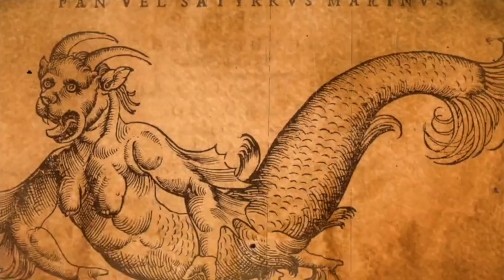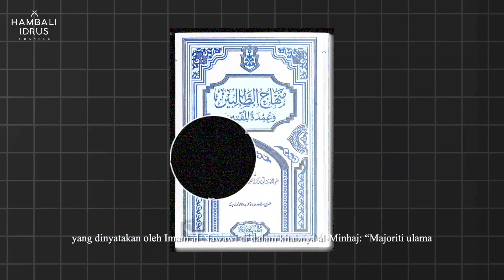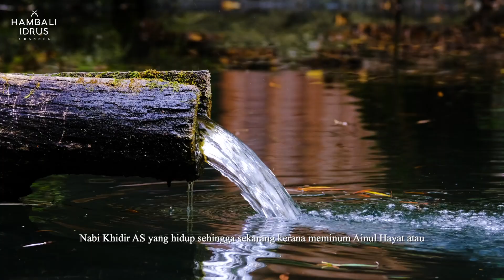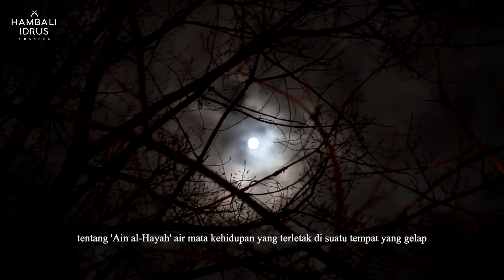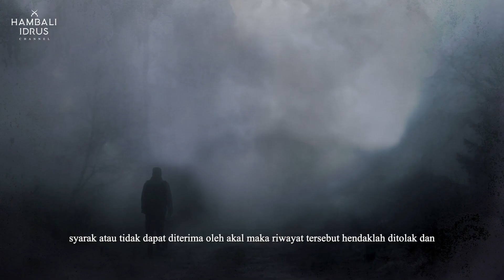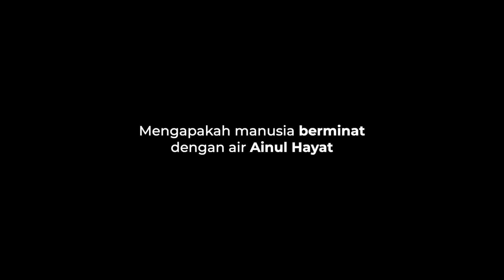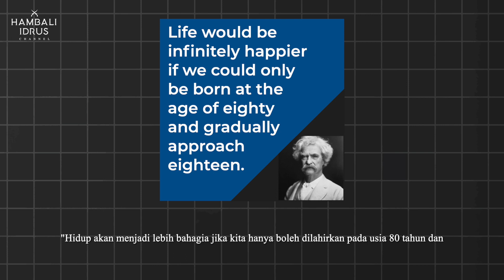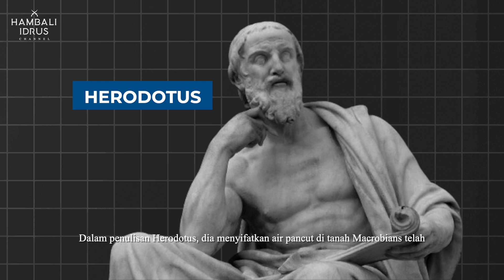Nabi Khidir Masih Hidup dan Misteri Air Ainul Hayat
Video ini menceritakan tentang Nabi Khidir dan air Ainul Hayat atau Fountain of Youth dalam Islam, budaya dan dunia.